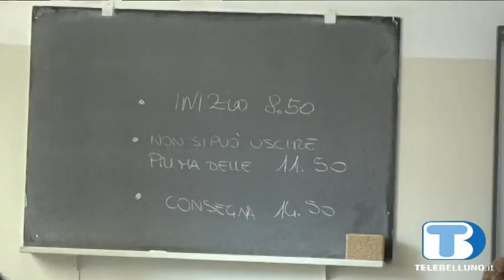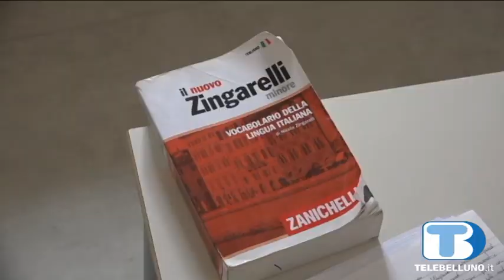Al via alla prima prova di Maturità 2019 per oltre 1650 studenti bellunesi